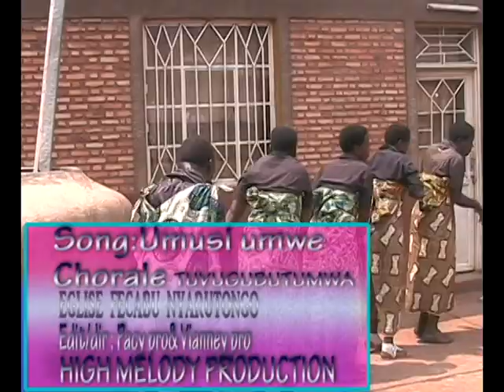DAWIDI UMUSUMWE BY TUVUGUBUTUMWA CHOIR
EGLISE FECABU DE NYARUTONGO,PROVINCE MUYINGA,COMMUNE GITERANYI.